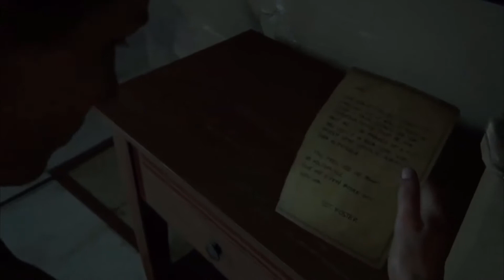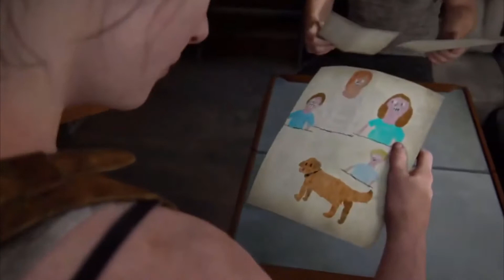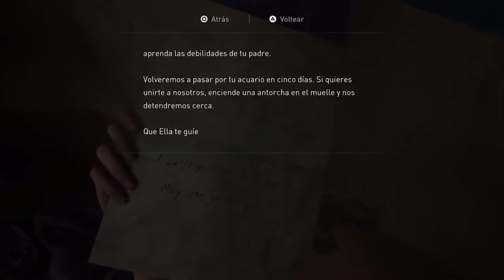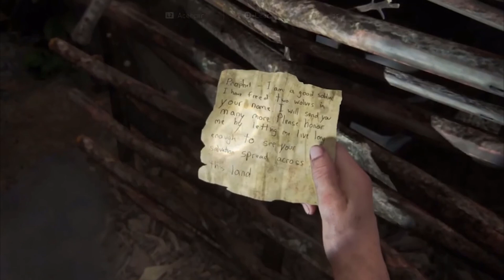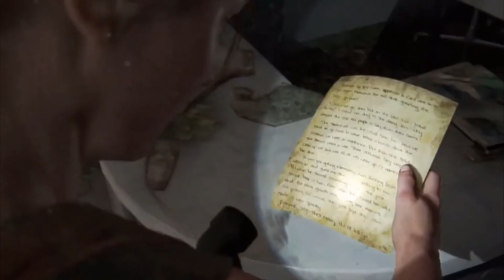THE LAST OF US PARTE 2 #20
PS4